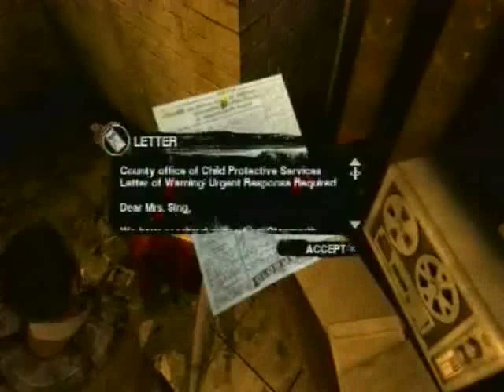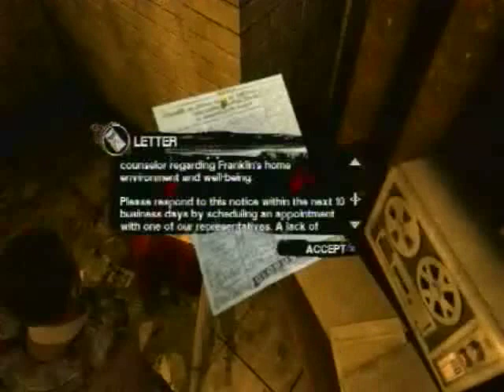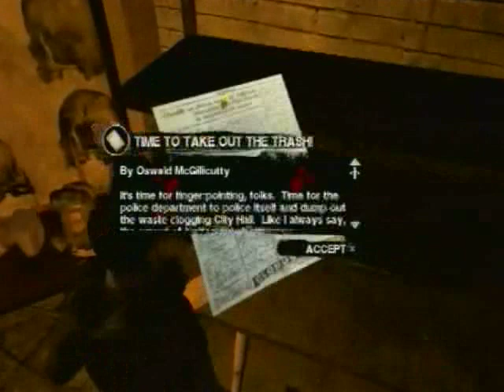Let's Play Saw 026: Time for plot...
We learn about the aftermath of Sings death.